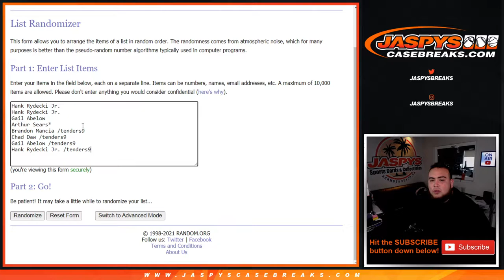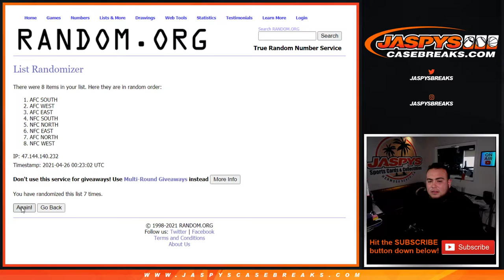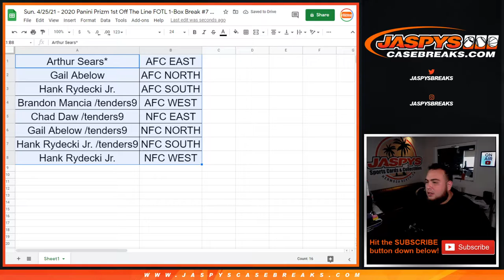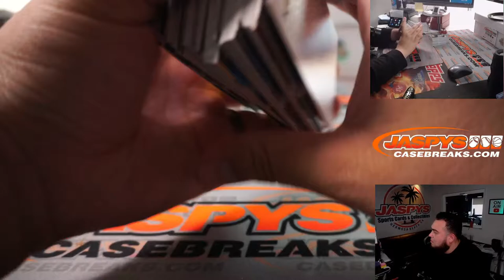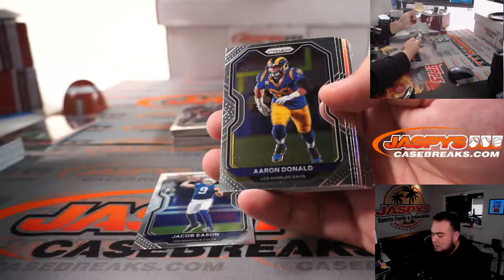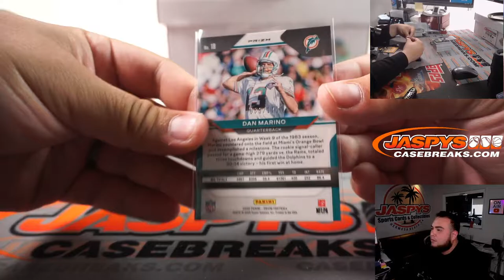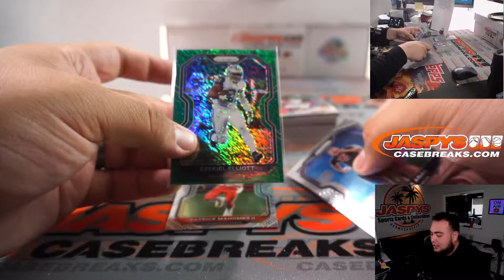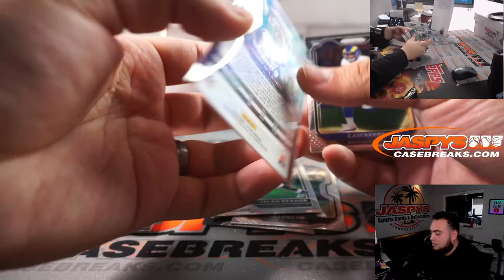Sun. 4/25/21 - 2020 Panini Prizm 1st Off The Line FOTL 1-Box Break #7 *RANDOM DIVISIONS*